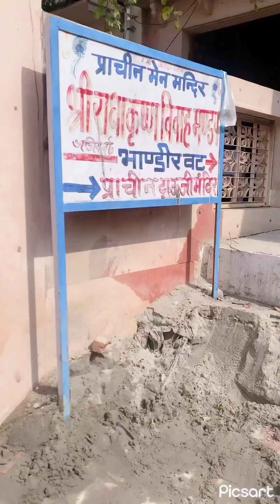यहां ब्रह्मा जी ने करवाया था राधा और कृष्ण का विवाह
राधा रानी मंदिर बरसाना।radha

danee or iskcon mayapur devotees

viral

​⁠ ​⁠ राधावल्लभ महाराज के आज के अद्भुत दर्शन